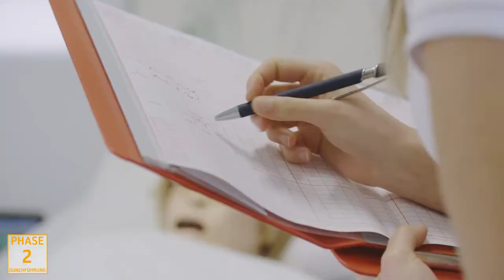Studiengang „Gesundheits- und Krankenpflege“ an der FH JOANNEUM (Kurzversion)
Das erwartet Sie im Bachelorstudiengang „Gesundheits- und Krankenpflege“ an der FH JOANNEUM in Graz.